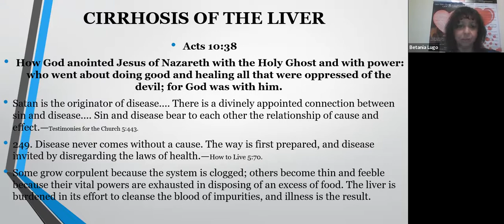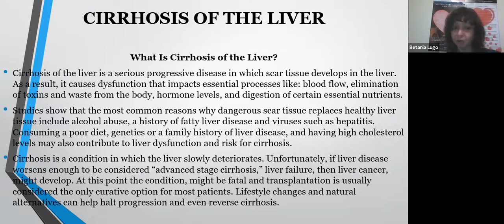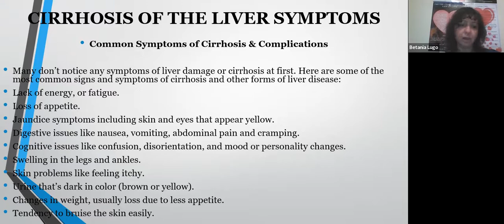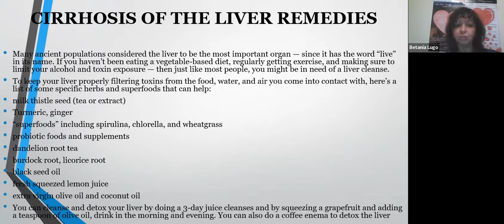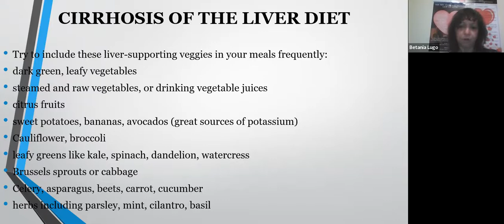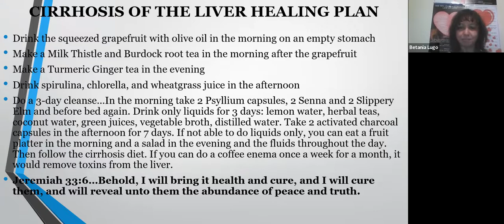4-2-22 Revelation 16 - Cirrhosis HN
Presenters: Troy Jackson - Betania Lugo